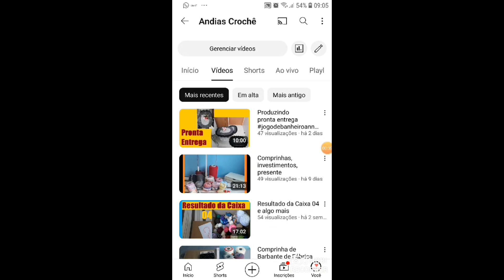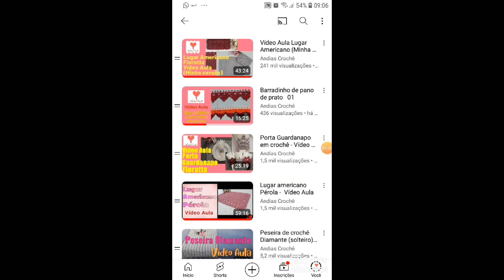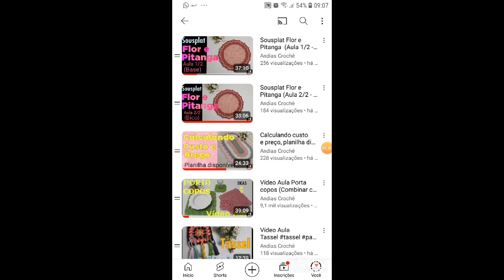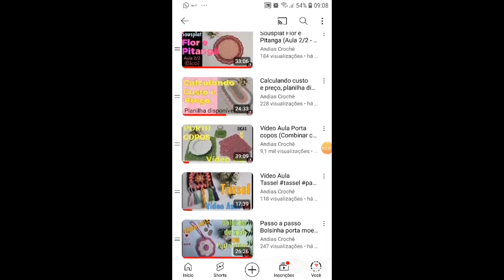Video aulas do canal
Ei Pessoal, trouxe nesse vídeo como acessar a playlist com as vídeos aulas que tenho disponível aqui no canal. Espero ajudar...abç